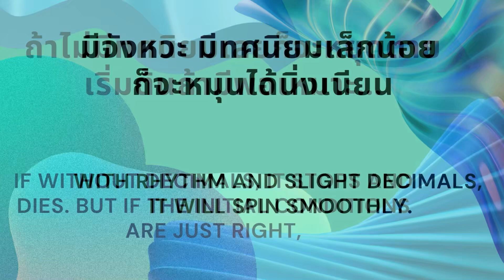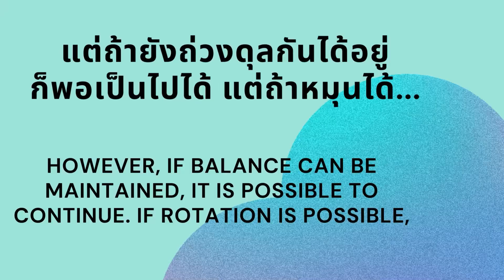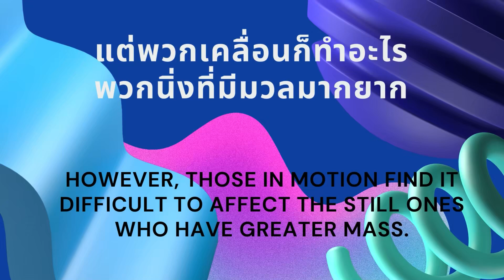ธรรมะการเมือง เรื่องโลกสลายเพราะไม่รู้ตัวรู้จริงจิตวิญญาณ๓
ธรรมะการเมือง เรื่องโลกสลายเพราะไม่รู้ตัวรู้จริงจิตวิญญาณ(๓)...แต่ถ้ายังถ่วงดุลกันได้อยู่ก็พอเป็นไปได้ แต่ถ้าหมุนได้ มีจังหวะ มีทศนิยมเล็กน้อย ก็จะหมุนได้นิ่งเนียน ถ้าไม่มีทศนิยมเลยก็จะหยุดตาย เริ่มต้นถ้ามีพอเหมาะก็จะเคลื่อนที่ได้ มีอำนาจ มีพลัง มีสัมประสิทธิ์ มีพลังงานเพิ่ม อัตราคูณ ทำให้เกิดพัฒนาการอยู่ได้ เป็น mC2 ของไอสไตน์  มันก็ไปได้เรื่อยๆ แต่ทุกวันนี้มันมากกว่า mC2 แล้ว พวกนิ่งน้อยลงแต่พวกเคลื่อนมากขึ้น แต่พวกเคลื่อนก็ทำอะไรพวกนิ่งที่มีมวลมากยาก โลกนี้ก็มี Dynamic กับ Static ที่ทำปฏิกิริยากันไป...พ่อครูสมณะโพธิรักษ์ วันที่ ๒๑ พฤศจิกายน ๒๕๖๕

Dharma of Politics: Perishing World vs Its Lack of Spiritual Understanding (3)...However, if balance can be maintained, it is possible to continue. If rotation is possible, with rhythm and slight decimals, it will spin smoothly. If without decimals, it stops and dies. But if the initial conditions are just right, movement can occur, bringing power, energy and coefficient. The energy then increases exponentially, leading to development and sustainability. This is Einstein's mC², which allows for continuous progress. But today, it has surpassed mC², with less stillness and more movement. However, those in motion find it difficult to affect the still ones who have greater mass. In this world, the dynamic and the static interact with each other. Phorkru Samana Potirak, 21st November 2022